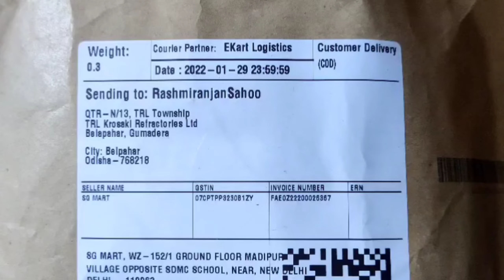Flipkart unboxing sandals